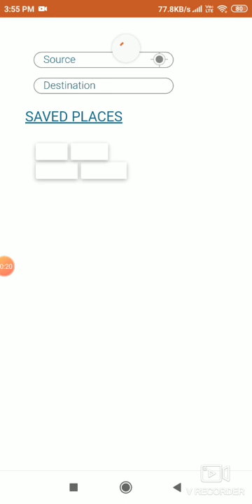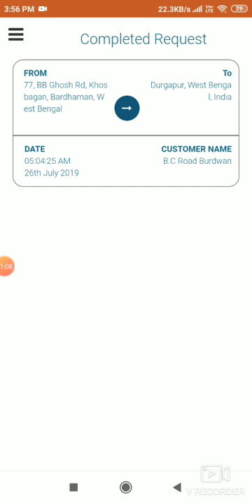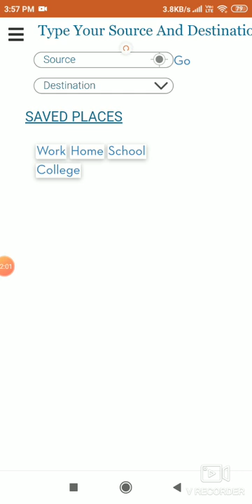Rider login 13 12 2019